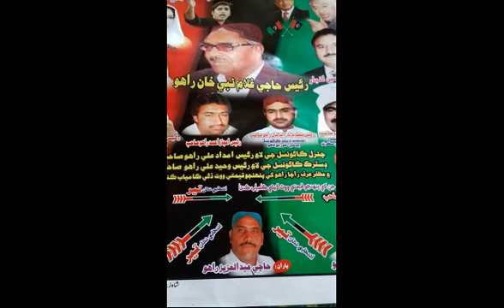Jeey bhutto jeay makhdoom jeay r mumtaz rahu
No descrption